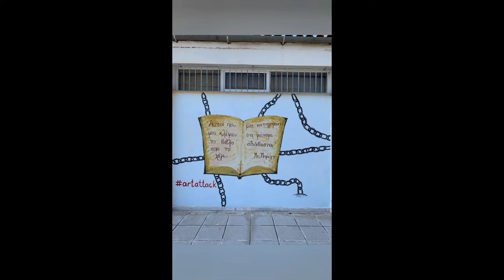ΠΑΡΑΡΤΗΜΑ ΛΑΡΙΣΑΣ ΤΟΥ ΠΑΝΕΛΛΗΝΙΟΥ ΜΟΥΣΙΚΟΥ ΣΥΛΛΟΓΟΥ - ΤΕΙ ΛΑΡΙΣΑΣ